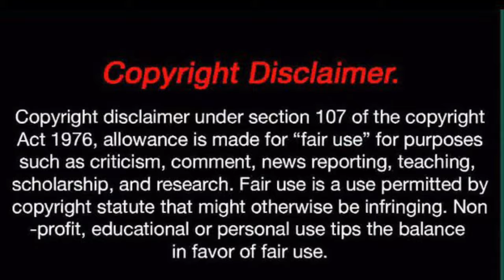Rest In Heaven To Brother Nazim Richardson